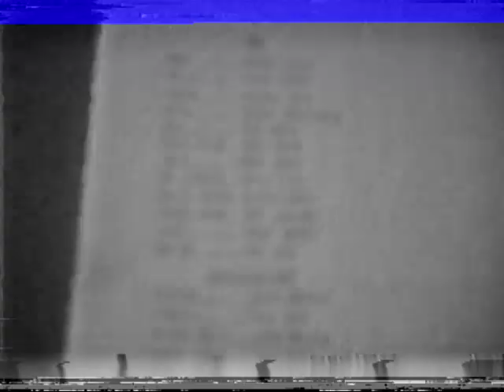Five on a Honeymoon